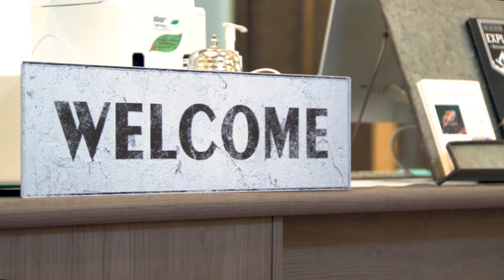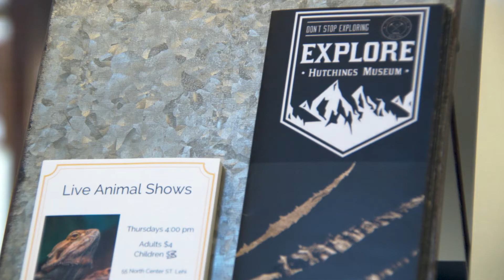SAME DAY NEWS BROADCAST AWARDS WINNER